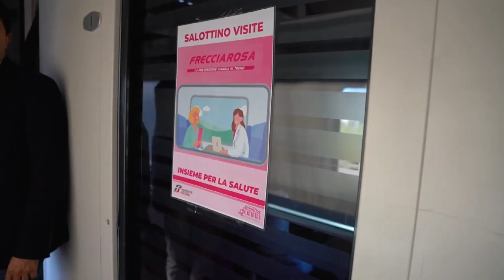La prevenzione viaggia in treno tra Palermo e Messina. Il 27 ottobre tappa anche a Capo d’Orlando